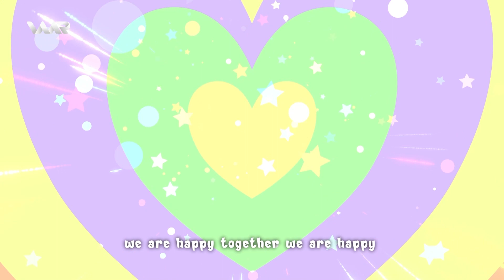Warê Zarokan 7 - Xeleka 46 | وارێ زارۆکان ٧ - خەلەكا ٤٦